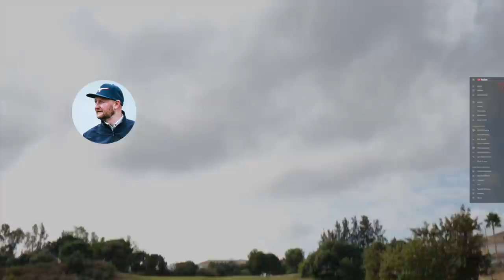I Made A HOLE IN ONE On Camera!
HOLE IN ONE Caught On Camera!

In this golf lesson Matt Fryer Golf get's a HOLE IN ONE! Not many golfer's are lucky to hit a hole in one, but during this golf lesson Matt Fryer Golf captures one on camera!